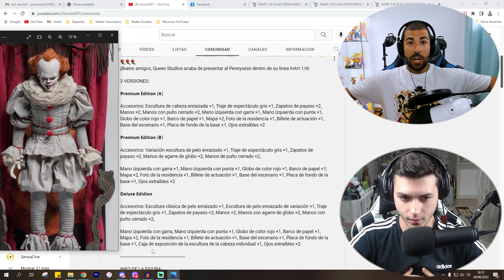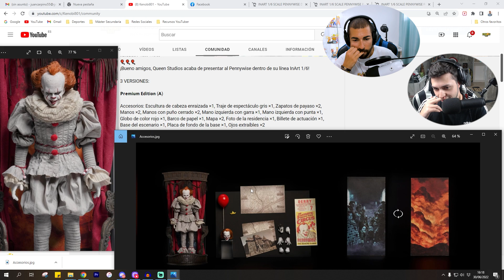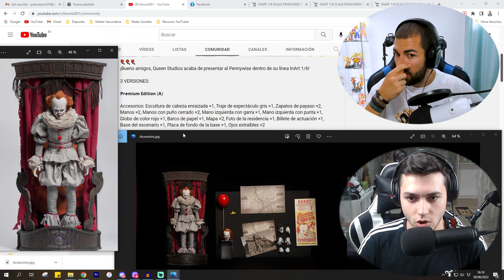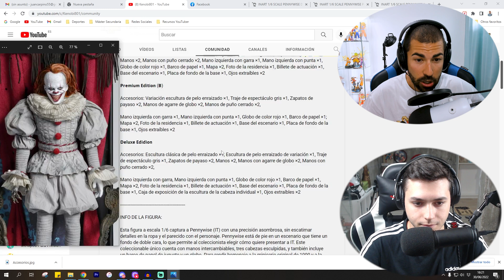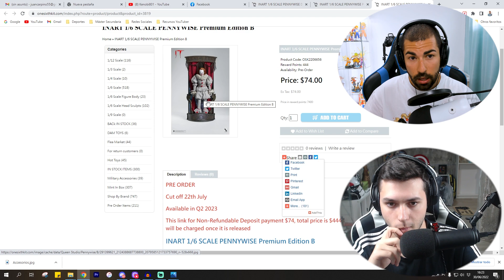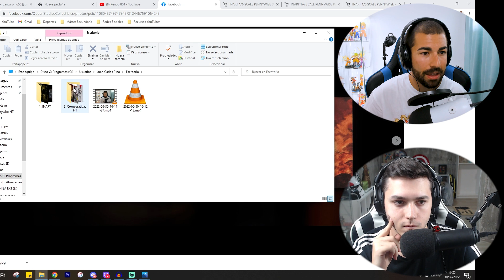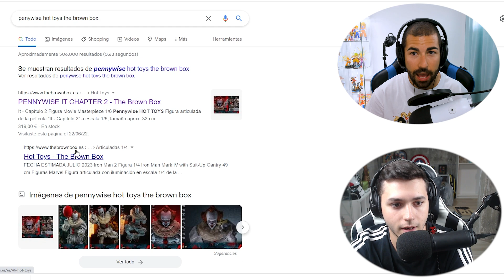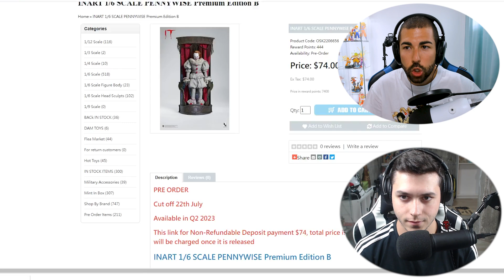Queen Studios (INART) presenta a PENNYWISE - Pre-Análisis, Comparativas y Comentarios en Profundidad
Todos los detalles, aspectos y comparativas a tener en cuenta si entra en tus planes pillar el nuevo Pennywise de la linea INART de Queen Studios.

PARTES DEL VIDEO:

Intro 0:00
Analizando las Versiones 1:26
Los Precios y Dónde Comprar 5:10
Comparativa de las dos versiones y errores 7:35
Comparativa con Hot Toys 9:00
Conclusiones y Despedida 15:40